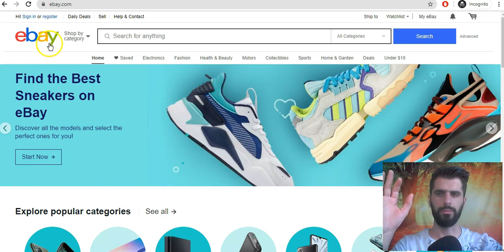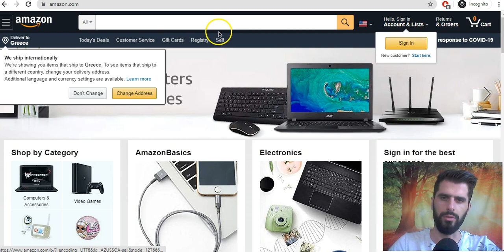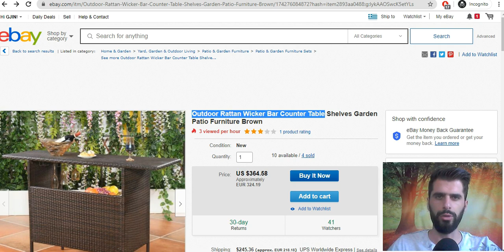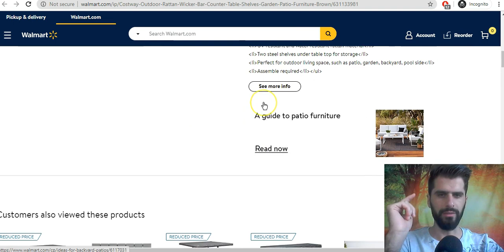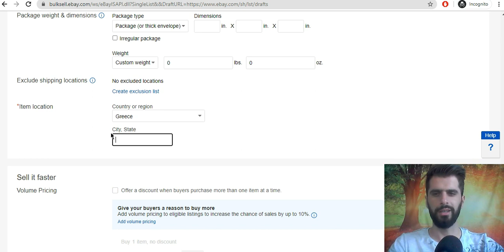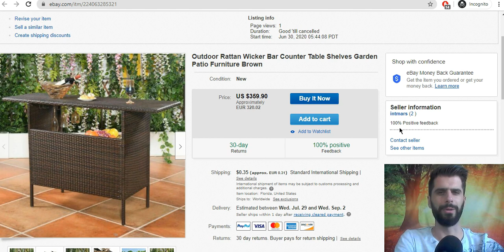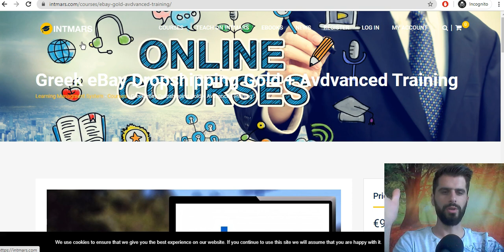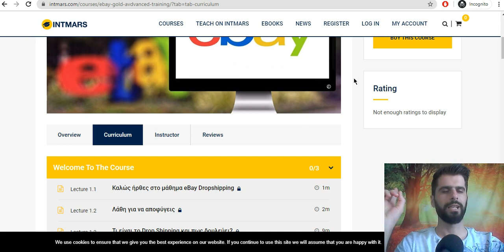Πως να βγάλεις λεφτά με το eBay Dropshipping πλήρης οδηγός για αρχάριους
Υπάρχουν εκατομμύρια άτομα που εργάζονται σε eBay πλήρους χρόνου ή μερικής απασχόλησης, μήπως είστε ένας από αυτούς εκείνους που αναζητούν βοήθεια για να βγάλουν λεφτά στο eBay;
Η μέθοδος του Drop shipping, λειτουργεί ως εξής:
Μπορείτε να πουλήσετε το προϊόν μιας εταιρίας χωρίς να το έχετε. Εσείς απλά στέλνετε τα στοιχεία του πελάτη στην εταιρία και η drop ship εταιρία του αποστέλλει το προϊόν.
Δεν χρειάζεται ούτε να αποθηκεύσετε, ούτε να συσκευάσετε και να στείλετε το προϊόν στο πελάτη.

Συμπεριλαμβάνει τα εξής:

✅Πως φτιάχνεις έναν λογαριασμό (Seller Account).
✅Πως κανείς σωστά τις ρυθμίσεις του λογαριασμού σου ως πωλητής.
✅Τop Προτεινόμενοι προμηθευτές για ασφαλείς συναλλαγές με μέγιστη κερδοφορία.
✅Πως να πάρεις γρήγορα αύξηση ορίων στο eBay.
✅Σωστή περιήγηση στο Back Office ( Ανάλυση βήμα προς βήμα ) καταλαβαινοντας το κάθε τι στο eBay.
✅Πως βρίσκεις προϊόντα με καλό κέρδος.
✅Πια προϊόντα δεν πρέπει να ανεβάσεις στο eBay (copyρight etc.)
ΜΗΝ ΧΑΝΕΙΣ ΑΛΛΑ ΛΕΦΤΑ

ΚΟΙΝΟΠΟΙΗΣΤΕ ΤΟ ΒΙΝΤΕΟ ΣΕ ΟΠΟΙΟΝ ΜΠΟΡΕΙ ΝΑ ΤΟΥ ΦΑΝΕΙ ΧΡΗΣΙΜΟ.

👇 ΣΟΥ ΠΡΟΤΕΊΝΩ ΕΠΙΣΗΣ 👇
Πλήρης Εκπαίδευση για eBay Dropshipping Βήμα Προς Βήμα.